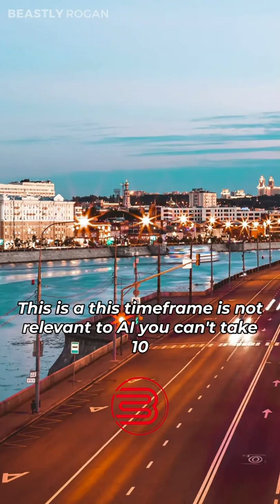"You can't take 10 Years from the point which is Dangerous!" - Elon Musk with Joe Rogan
Beastly Rogan
Joseph James Rogan (born August 11, 1967) is an American podcaster, Ultimate Fighting Championship (UFC) color commentator, comedian, actor, and former television presenter. Rogan began his career in comedy in August 1988 in the Boston area. After relocating to Los Angeles in 1994, he signed an exclusive developmental deal with Disney, and appeared as an actor on several television shows including Hardball and NewsRadio. In 1997, he started working for the Ultimate Fighting Championship (UFC) as an interviewer and color commentator. Rogan released his first comedy special, I'm Gonna Be Dead Someday ..., in 2000. From 2001 to 2006, he was the host of the game show Fear Factor. In 2009, Rogan launched his podcast The Joe Rogan Experience.

Success is more than hard work. It's deciding to show up every day, no matter how you feel.